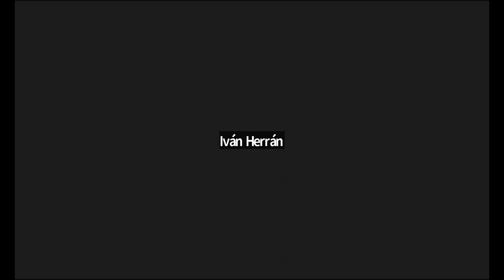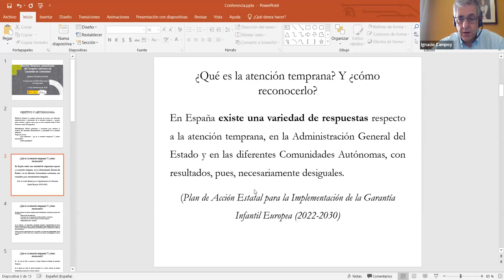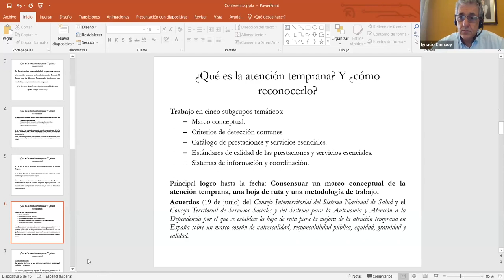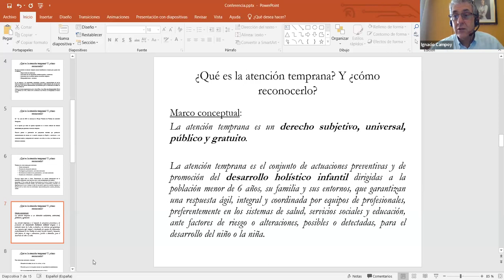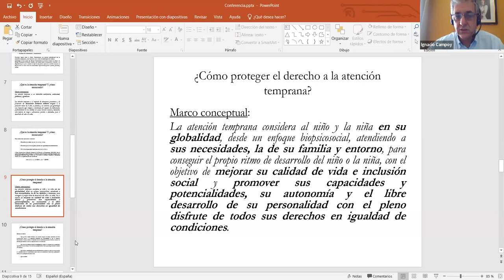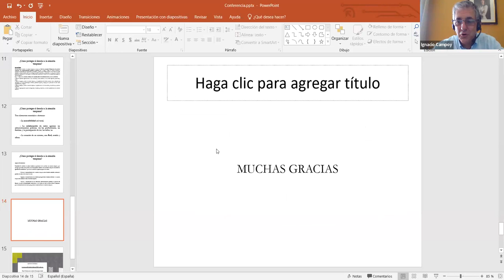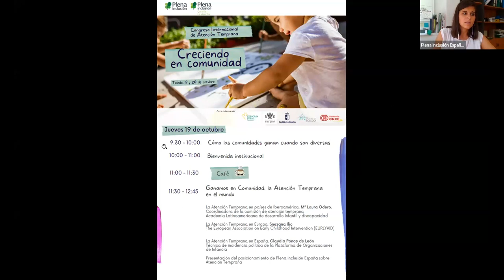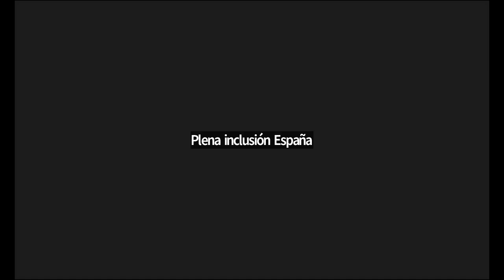Seminario sobre Hoja de Ruta de la Atención Temprana con Ignacio Campoy | Plena inclusión